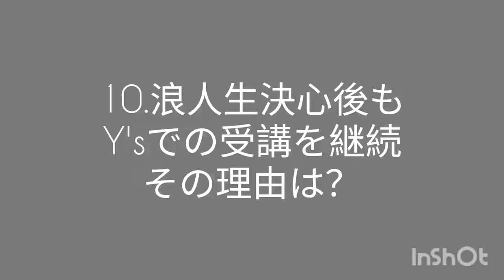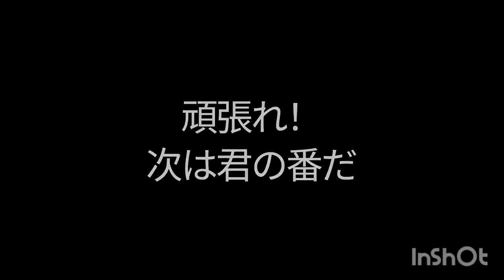Y's 卒業生インタビュー①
受験生、英語学習者へのヒントになればと思い作成しました♪
インタビューに応じてくれたY'sの卒業生は共通テストの英語リーディング9割超え、リスニングは8割超えでした。国立大学医学部医学科の入試では8割を超え英語トップ合格でした。「頑張り次第で何とでもなる」by 卒業生　ですね(^_-)

ミュージシャン:@ikusonmusic